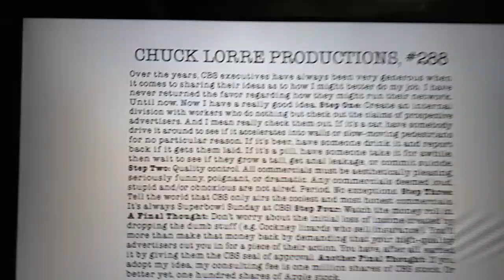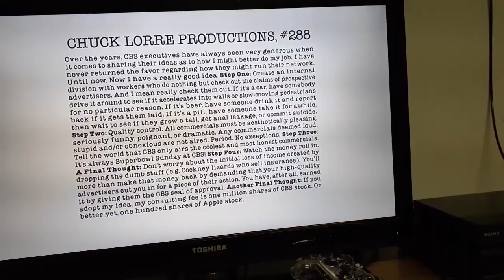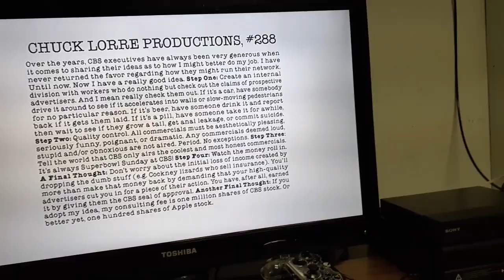who and why?